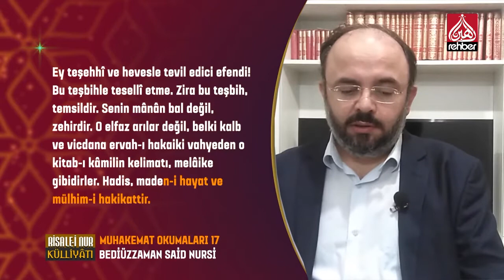Muhakemat Okumaları 17.Bölüm